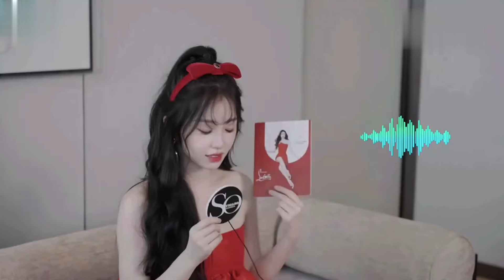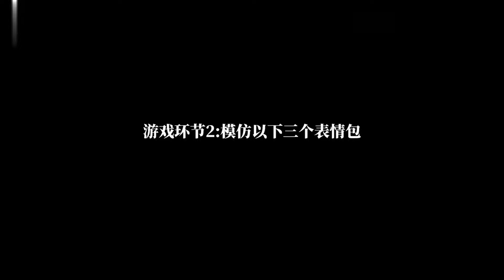虞书欣新戏《云之羽》首次演冷酷御姐！片场花絮一秒入戏被郭敬明猛夸！虞书欣